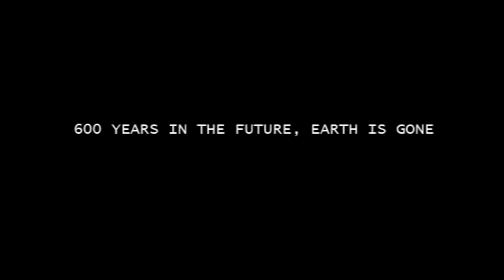Half-Life 2-Eternal Silence Trailer